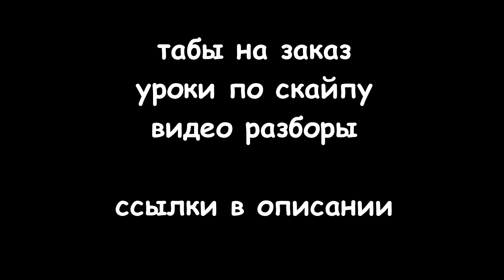Любовь Успенская — По полюшку / Для одной гитары / Табы и ноты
По полюшку на гитаре. Переложение песни в исполнении Л. Успенской для гитары в стиле фингерстайл.

Гитара Maton EBG808TEC